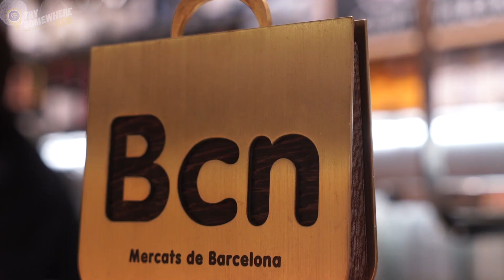Explore Barcelona with Ryanair